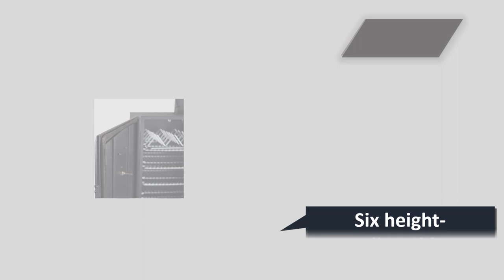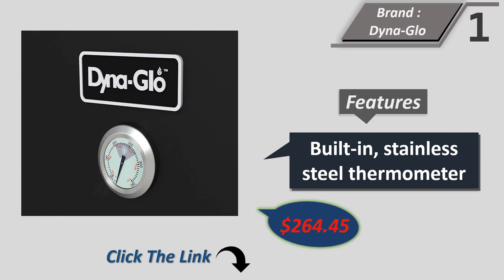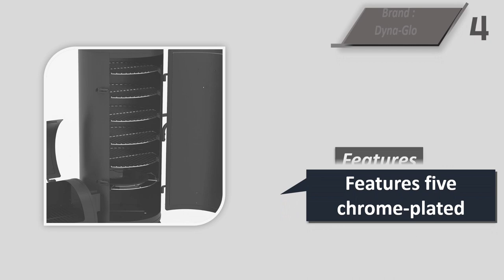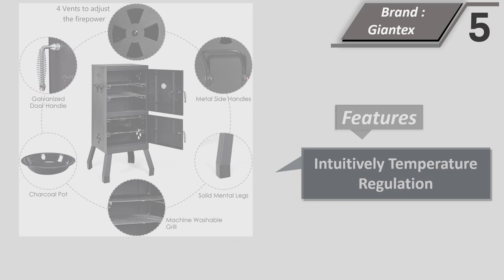Top 5 Best Charcoal Smoker Of 2024 || Charcoal Grill Smoker Combo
Here Are The Top 5 Charcoal Smoker

1. Dyna-Glo DGO1890BDC-D Wide Body Vertical Offset Charcoal Smoker,Black
2. Weber 14-inch Smokey Mountain Cooker, Charcoal Smoker,Black
3. Realcook Vertical 17 Inch Steel Charcoal Smoker, Heavy Duty Round BBQ Grill
4. Dyna-Glo Signature Series DGSS1382VCS-D Heavy-Duty Charcoal Smoker & Grill
5. Giantex Outdoor Smoker with Double Doors Vertical Charcoal Smoker

Best Charcoal Smoker

Type of Smoker:

There are two main types of charcoal smokers: vertical and offset. Vertical smokers are tall and narrow, with a firebox at the bottom and a smoking chamber above it. These smokers are typically more affordable and take up less space, making them a great choice for those with limited outdoor space. Offset smokers, on the other hand, are horizontal and have a separate firebox that is connected to the smoking chamber. These smokers are generally more expensive but offer more cooking space and are better suited for larger cuts of meat.

Construction Material:

When it comes to charcoal smokers, the construction material is an important consideration. Stainless steel is a popular choice for smokers because it is durable, rust-resistant, and easy to clean. However, stainless steel smokers tend to be more expensive than their counterparts made from other materials such as cast iron or ceramic. Cast iron smokers are heavy and retain heat well, making them a great choice for smoking in colder weather. Ceramic smokers are excellent at retaining heat and can maintain a consistent temperature for long periods of time, making them ideal for slow-cooking.

Cooking Space:

The cooking space is another important factor to consider when choosing a charcoal smoker. The size of the smoker you choose will depend on how much meat you plan to smoke at once. If you're planning on smoking for a large group of people, then you'll want to look for a smoker with a large cooking space. Conversely, if you're only planning on smoking for a few people, then a smaller smoker may be sufficient.

Temperature Control:

Temperature control is crucial when it comes to smoking meat. The best charcoal smokers will have features that allow you to easily adjust the temperature and maintain a consistent heat level throughout the smoking process. Look for smokers with adjustable vents, temperature gauges, and insulated walls to help maintain a consistent temperature.

Ease of Use:

Finally, consider the ease of use when choosing a charcoal smoker. Look for models that are easy to assemble, clean, and operate. Some smokers come with features like removable ash pans and easy-access doors that make cleaning and maintenance a breeze. Additionally, some models may have features like a built-in thermometer or automatic charcoal feeder that can make the smoking process easier and more convenient.

Best Charcoal Smoker Grill Combo